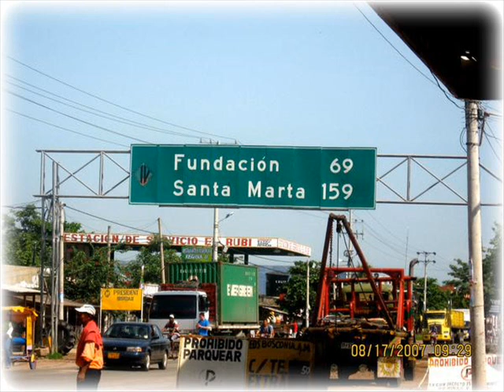cumbia santo domingo